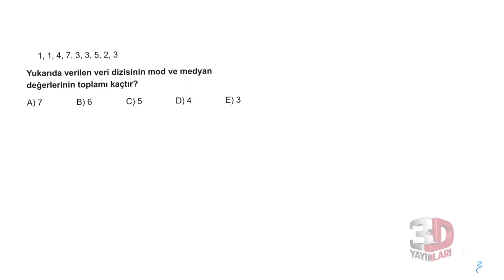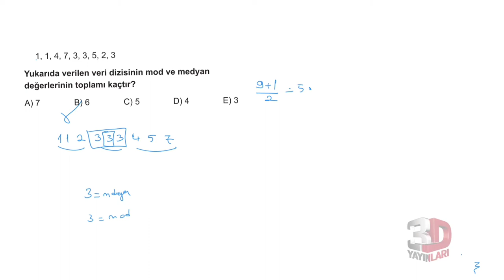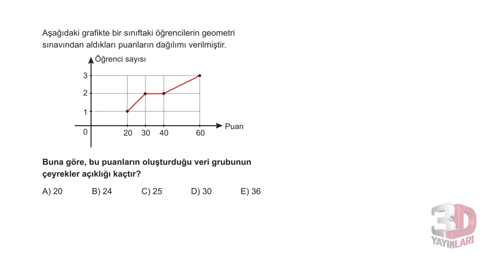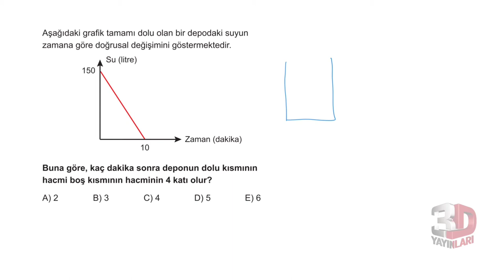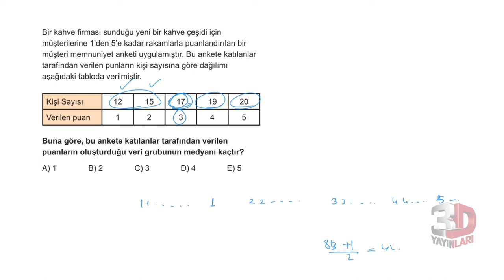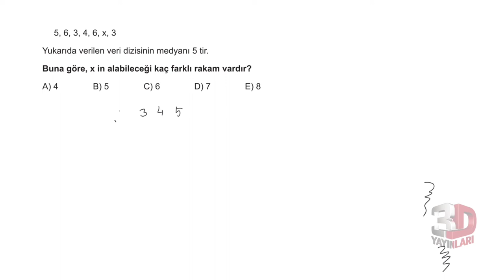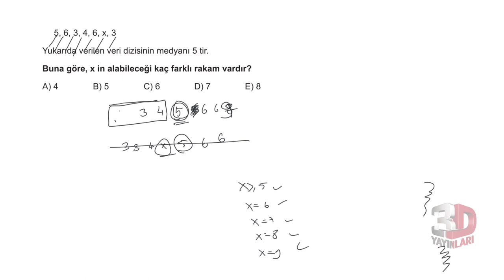3D TYT MATEMATİK BÖLÜM -4 TEST -1(GRAFİK PROBLEMLERİ)